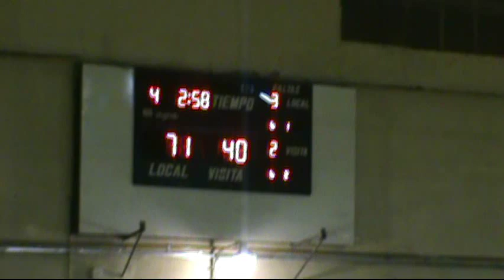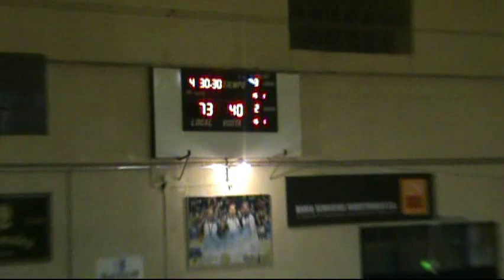Bahia Blanca Punta Alta - Zonal de Infantiles 2011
Últimos minutos del cómodo triunfo de Bahía Blanca sobre Punta Alta, por el Zonal de Infantiles (Sub 15).
El Provincial se llevará a cabo en Pergamino, del 25 al 28 de agosto.